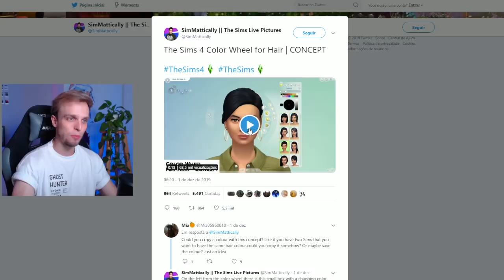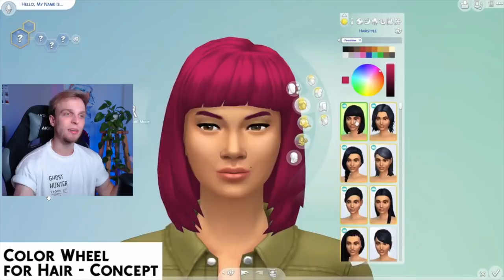NOVA ATUALIZAÇÃO PARA O THE SIMS 4?